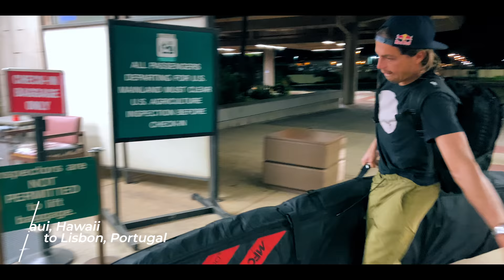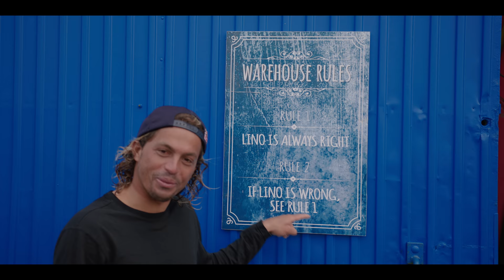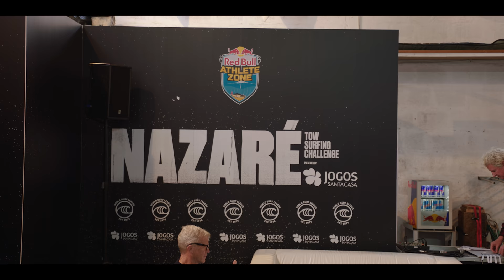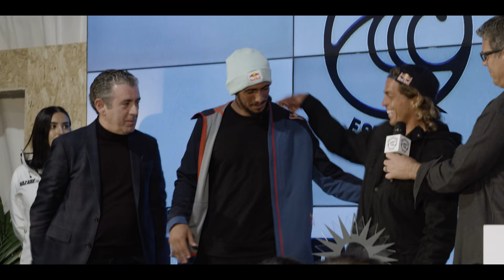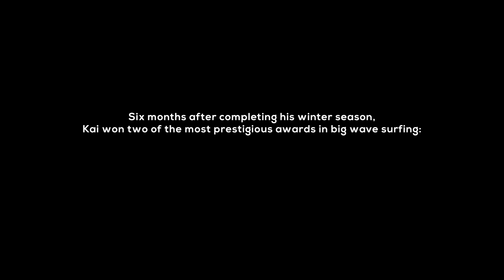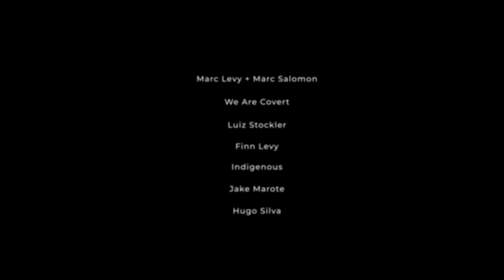Kai Tries To Keep His Nerve As The Biggest Contest Of His Life Looms | Life Of Kai: Ep5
What is life like in the final hours before facing some of the biggest waves on Earth? Find out on the final episode of Life of Kai, a new series from Indigenous Films and presented by Tag Heuer. Kai's winter has already been filled to the max with big waves, but the biggest liquid mountains loom as Kai and Chumbo prepare for what will be an historic day at the Nazaré Tow Challenge.